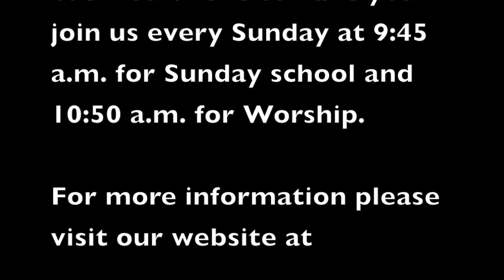June 29, 2014 Service